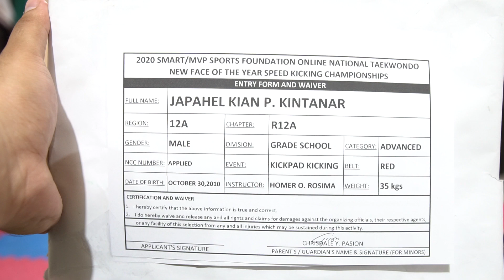2020 NEW FACE TAEKWONDO CHAMPIONSHIP - JAPHAEL KINTANAR (KICKPAD)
JAPHAEL KINTANAR
GRADESCHOOL
RED
KICKPAD